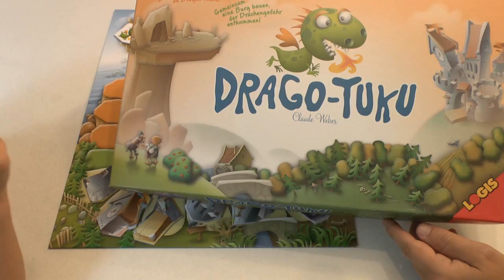Drago - Tuku (Logis) - ab 5 Jahre - Kinderspiel - Gameplay TEIL 90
Die Insel DRAGO-TUKU wurde seit Urzeiten von Drachen bewohnt. Die menschlichen Bewohner des Umlandes konnten immer Schutz in einer alten Burg am Strand suchen. Doch nun hat ein gewaltiger Sturm die Burg zerstört und die Einzelteile über die ganze Insel verteilt. Die Einwohner wollen die einzelnen Bauteile wieder einsammeln und die Burg, an alter Stelle, neu aufbauen. Das ist aber nicht so einfach, da dabei immer mehr Drachen erscheinen...

Ein Teamspiel, in dessen Spielverlauf die Mitspieler sich gegenseitig helfen, gemeinsam ihr Ziel zu erreichen. Das Spiel fördert soziales Verhalten, Abschätzen der Folgen von Entscheidungen. (Quelle: Logis) ▬ Über diesen Kanal ▬▬▬▬▬▬▬▬▬▬▬▬

▬ Social Media ▬▬▬▬▬▬▬▬▬▬▬▬▬▬▬